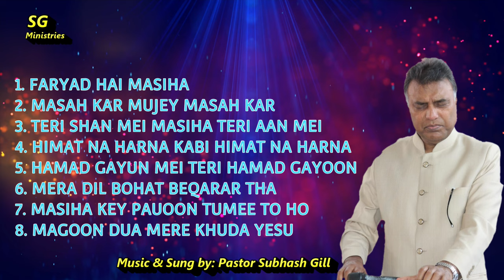FARYAD Full Album (heart touching songs)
Evergreen Classic Album: FARYAD by Pastor Subhash Gill

FARYAD HAI MASIHA
MASAH KAR MUJEY MASAH KAR
TERI SHAN MEI MASIHA TERI AAN MEI
HIMAT NA HARNA KABI HIMAT NA HARNA
HAMAD GAYUN MEI TERI HAMAD GAYUN
MERA DIL BOHAT BEQARAR THA
MASIHA KEY PAUOON TUMEE TO HO
MANGOO DUA MERE KHUDA YESU

Music, Composition and singing by: Pastor Subhash Gill